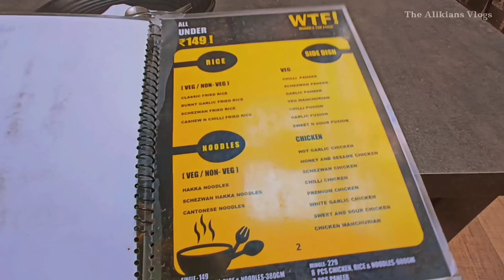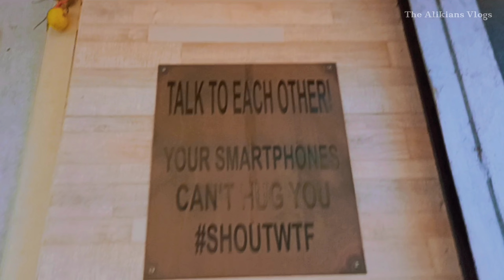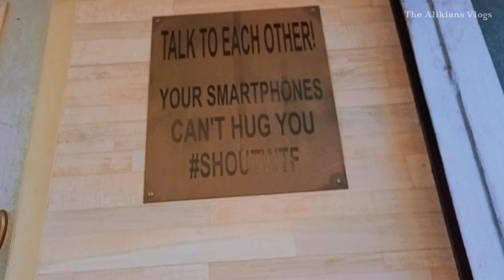All under 149/- | Where's The Food | WTF! Southern Avenue | Food Vlog #5 | The Alikians Vlogs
Hello People💞

I am back with my 5th food vlog i.e.,  on WTF! (Where's The Food) 🍲
An air-conditioned Restaurant with a minimal space but with a nice and eco-friendly ambiance and also foods were tasty and worth it..A must visit cafe near Lake Market, Southern Avenue , Kolkata🏵️
More in the vlog!
Location of WTF!  - 22, Jatindas Rd, Lake Market, Kalighat, Kolkata, West Bengal 700029

We ordered :
Cashew and Chilli Fried-rice - 149/-
Manchurian Chicken - 149/-
Schezwan Chicken - 149/-
(Review is given in the vlog)

Dekha hochhe porer vlog e
Wait for my next vlog, &
Keep supporting 💞